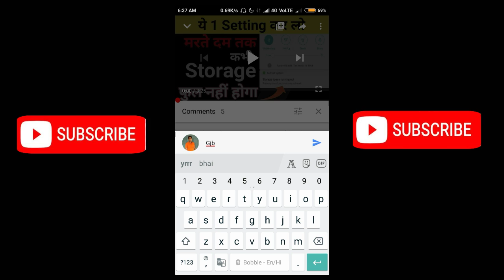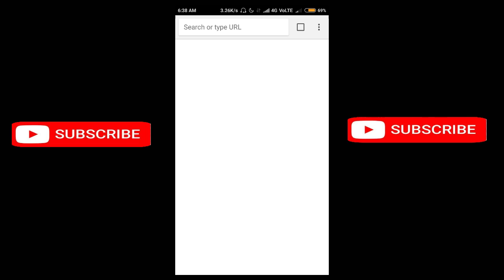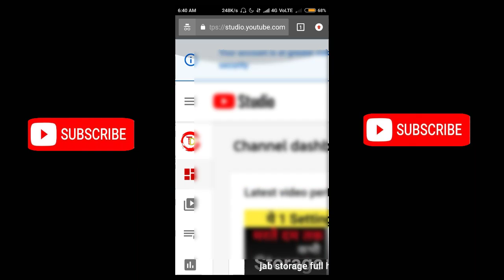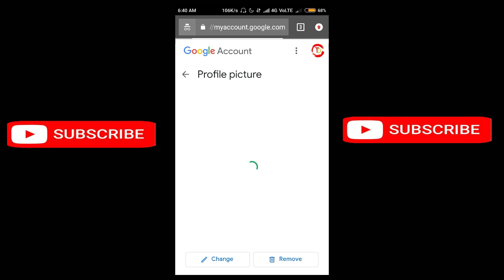Youtube ke profile me photo kaise lagaye || How to add Photo in profile of youtube | by Mr Dilip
Youtube ke profile me photo kaise lagaye || How to add Photo in profile of youtube

0) Youtube mein profile pic kaise set karen

1) Youtube ke profile me photo kaise lagaye

2) youtube ke profile me photo kaise lagaye 2020

3) profile pic me photo kaise lagaye 2020

4) How to add Photo in profile of youtube 2020
5) Youtube par pick kaise lagaye

6) Youtube par logon kaise lagaye

7) New update profile pic kaise lagaye

8) Apne you tube channel per profile pic kaise lagaye
9) how to add profile photo in youtube channel